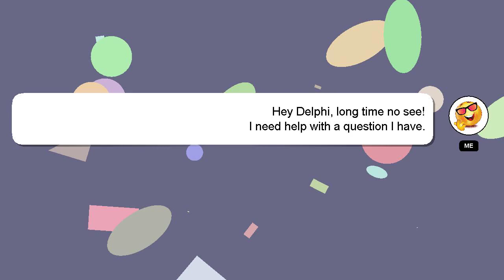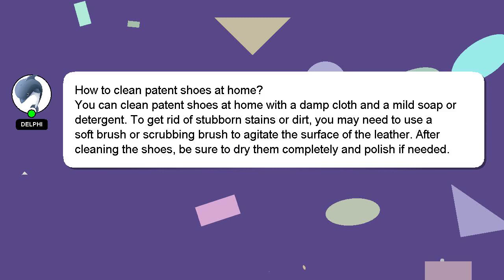How to clean patent shoes at home?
Allow me to introduce myself briefly, Nice to meet you, I am Delphi. Let me aid you in resolving any queries you may have. - How to clean patent shoes at home?

Let me know if you have more specific questions or concerns by leaving a comment or starting a chat. Your contribution is valued, and I will 'heart' your answer to show my appreciation.

*2 What we are experimenting :*